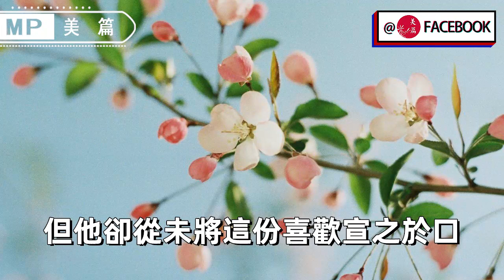美篇：愛是想觸碰又收回的手！男人愛得越深，越不會理你！